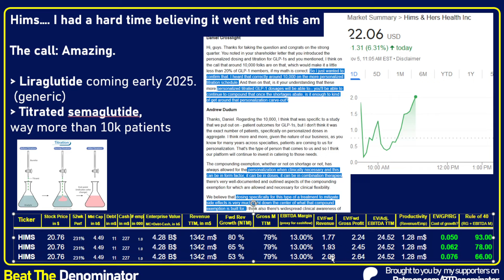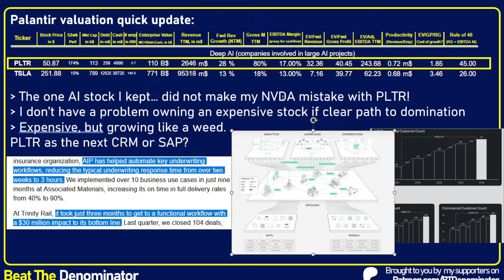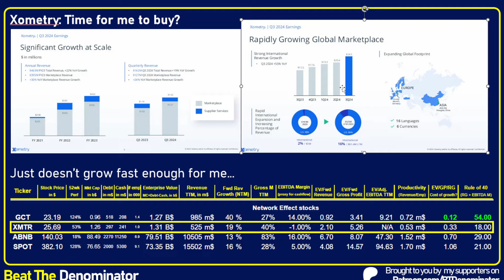Hims, Palantir, and Xometry - Stock Updates (HIMS, PLTR, XMTR)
In this video, I discuss the movements of my positions in Hims and hers stock (HIMS stock). I also discuss my position in Palantir and how they did on their Q3 results (PLTR stock) and Xometry (XMTR stock).

Let this video be simply a single datapoint in your own analysis of the stock and its potential. Also my Avatar was created with readyplayer.me, a great tool for creating metaverse-ready 3D avatars.